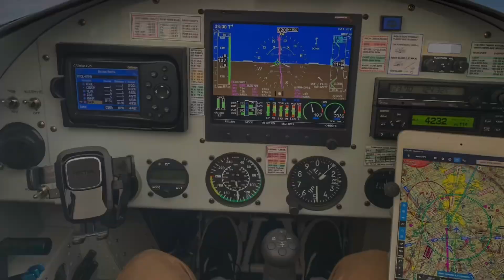Flying the RV-8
Short clips. A day in the life of a Vans RV aircraft owner.